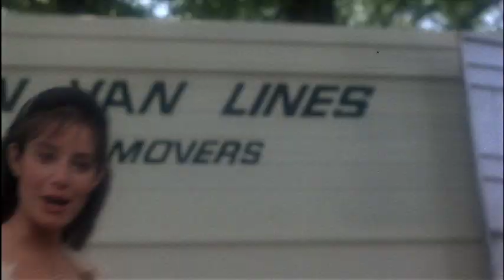Hey, Emma! - Debra Winger in Terms of Endearment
Debra Winger's first scene in Terms of Endearment. Not in this clip: Shirley MacLaine. 1983, directed by James L. Brooks.